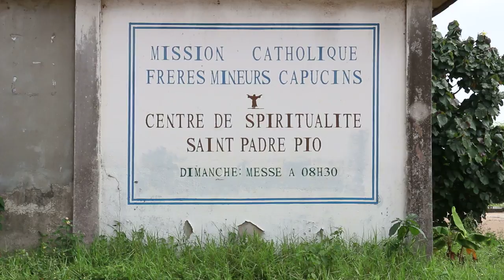2016 Mission capucins Abidjan, CI